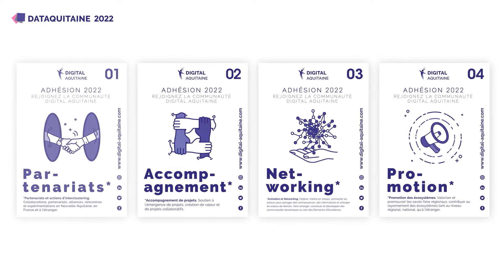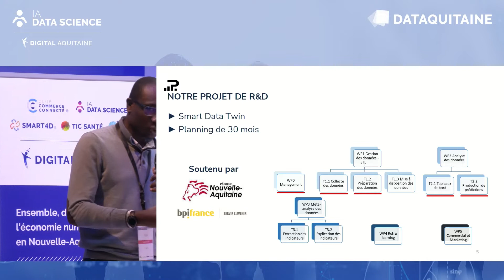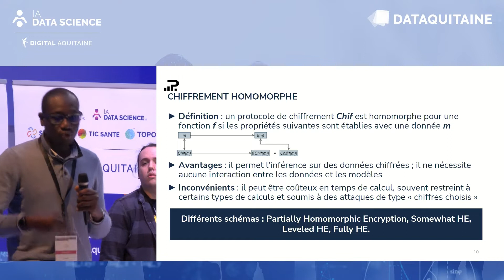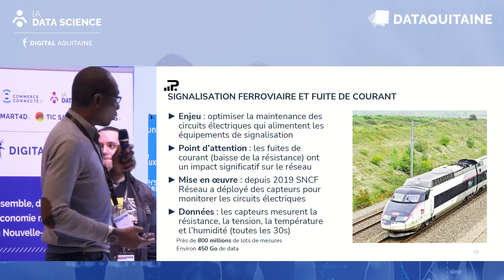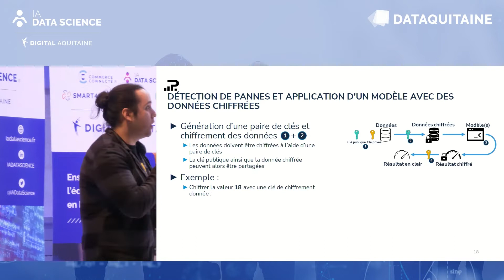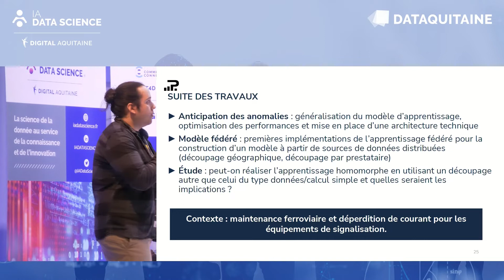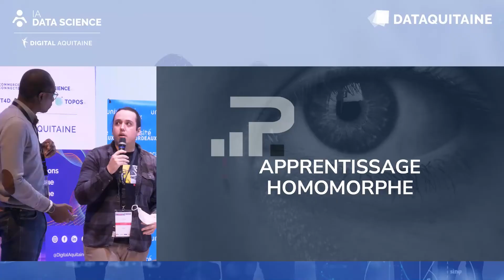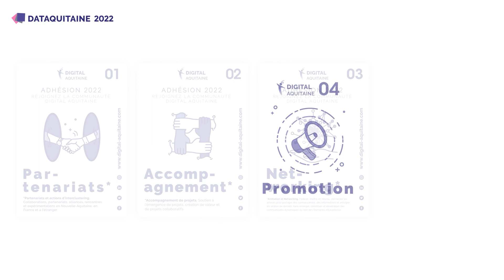Private Learning pour la maintenance prédictive : pourquoi et comment ? - Preditic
Dans le milieu industriel, la transition de la maintenance corrective à la maintenance
conditionnelle (ou prédictive) nécessite l’analyse de données qui peuvent revêtir un caractère
sensible. Il est donc nécessaire d’utiliser des méthodes d’apprentissage qui préservent la
confidentialité des données. Sur cette base et en utilisant un cas d’usage SNCF Réseau, nous
proposons une méthodologie de mise en œuvre du Private Learning pour faire du calcul
d’indicateurs métier, de la détection d’anomalies et de la prédiction sur des données chiffrées.

A propos de Preditic

Créée en 2014, PREDITIC est une entreprise issue du Laboratoire Bordelais de Recherche
en Informatique, experte en collecte, exploitation et valorisation des données en milieu
industriel. Nous avons développé une plateforme logicielle et data permettant d'analyser et de
valoriser les données métiers de nos clients. Nous partons de la collecte des données
(capteurs, fiches de maintenance, logiciels, données externes) jusqu’à la mise en place d’une
maintenance prédictive (avec des approches de type machine learning) en passant par
l'administration et l'hébergement des données ainsi que la visualisation des données.

PREDITIC se différencie par son savoir-faire sur les questions d’analyse et de traitement de
données en milieu complexe. Nous travaillons entre autres avec de grands groupes comme
SNCF Réseau, le groupe Vinci (Mesea), Keolis Bordeaux, GT Logistics, et Enedis.
L’optimisation des processus et la maintenance prédictive sont des enjeux incontournables
pour le développement et la pérennité des entreprises du milieu industriel. En lien avec ces
enjeux, nous avons initié un projet de R&D (soutenu par la Région Nouvelle-Aquitaine et BPI
France) dans le but d’étoffer les fonctionnalités des outils d’aide à la décision que nous
proposons à nos clients. L’objectif est principalement de travailler sur les thématiques de
l’extraction automatique d’indicateurs dans les jeux de données disponibles, la prédiction
basée sur l’IA explicative, la simulation de nouvelles sources de données et l’étude de leur
impact sur les analyses.

A propos des orateurs

Serge Chaumette, Professor at Bordeaux University/LaBRI, VP Innovation at Preditic, Directeur Scientifique at CertiFence
Christophe Dumora, Data Scientist
Jonathan Ouoba, PhD, Co-founder and CTO Preditic